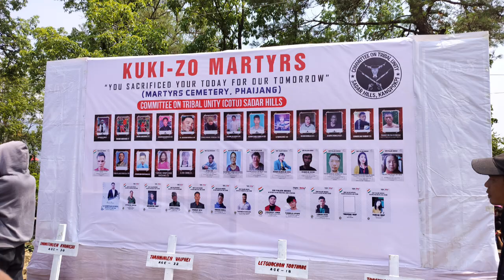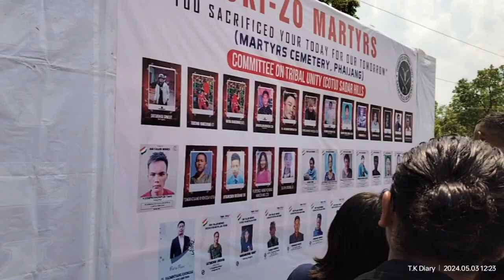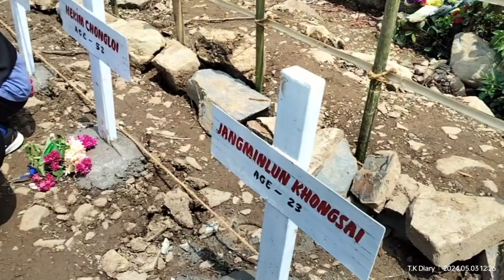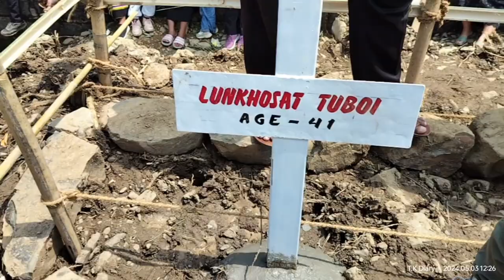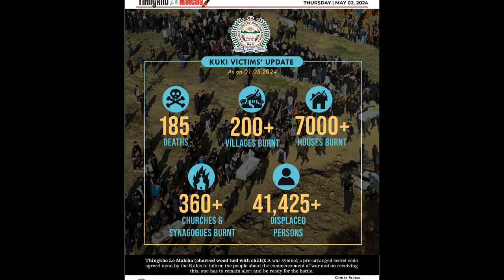1 Year Remembrance Day// KUKI-ZO MARTYR'S// 03-05-24